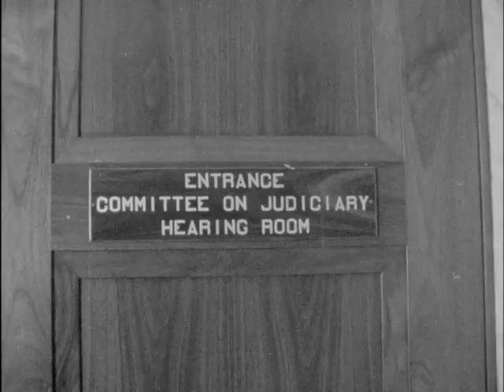State Senator Ted Dalton clears the major hurdle for his nomination as federal judge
6803
(ROLL FILM)
NEGATIVE
State Senator Ted Dalton of Radford apparently has cleared the major hurdle in the path of his confirmation as the new U.S. judge for the Western District of Virginia.
Dalton appeared before the senate Judiciary sub-committee yesterday to answer questions about his beliefs and qualifications. Everything seemed to go smoothly and not a single objection was raised to his nomination for the post. Both the judiciary committee and the full senate are expected to confirm the nomination by president Eisenhower...but how soon this will be done is anybodys guess. 21 nominations for other judgeships are pending before the committee.
During questioning by senator Eastland of Mississippi Dalton refused to criticize Judge Walter E. Hoffman of the Eastern District.